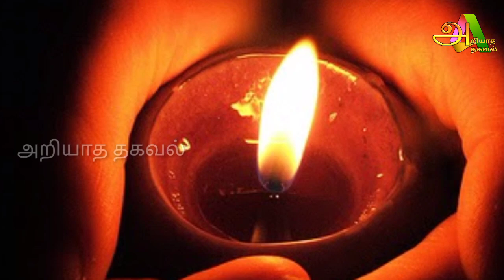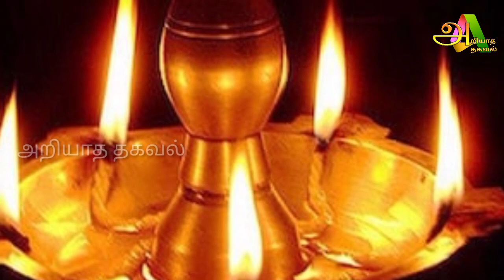புரட்டாசியில் குழந்தை பிறக்கலாமா குணங்கள் எப்படி இருக்கும் நீங்கள் புரட்டாசியில் பிறந்தவரா?